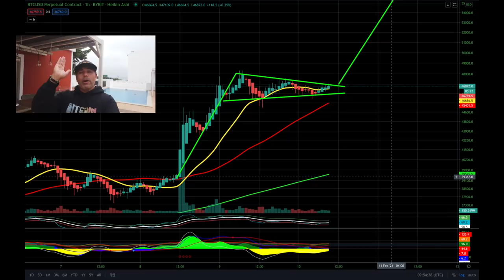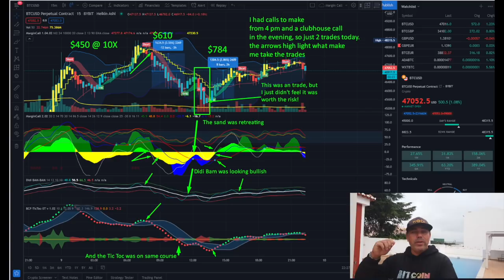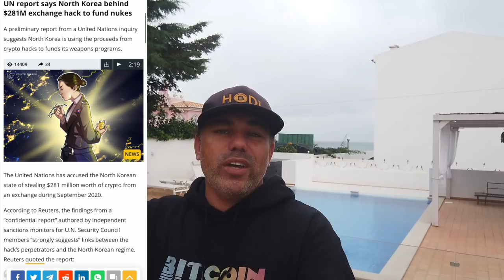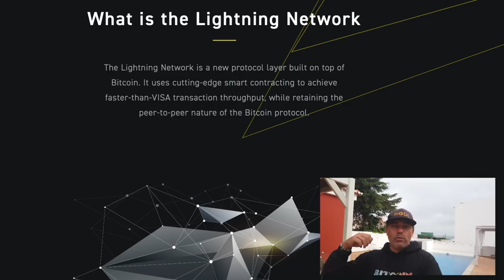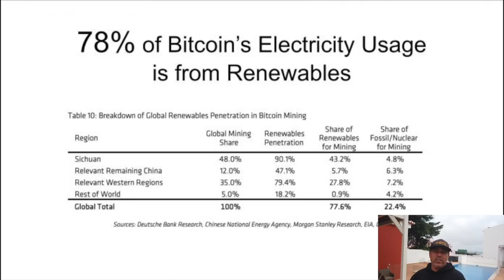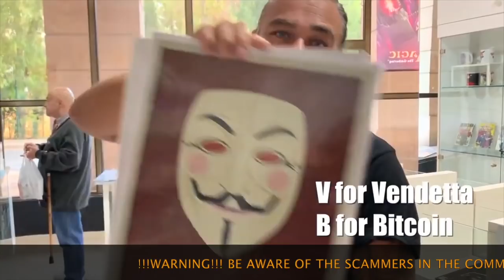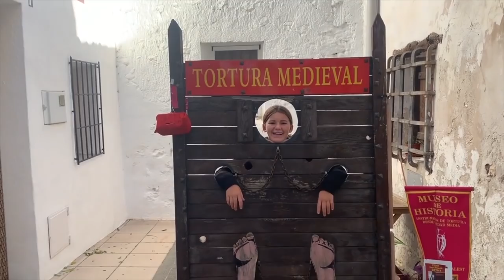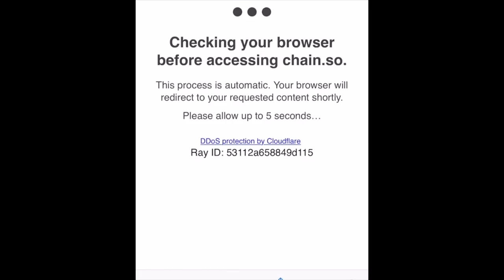HUGE!!! THIS BITCOIN MOVE WILL BE SHOCKING!!! Stop the energy Fud & start using Lightning network!!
In todays video we take a look at the Bitcoin price and the Bam Bam indicator. Talking about bitcoin mem pool, The bitcoin energy debate and much more. Also adding a cool Family part!!

⏰ Time Stamps ⏰
0:00 Intro
1:07 The Bitcoin TA Part
4:54 The News
11:05 The Bitcoin News